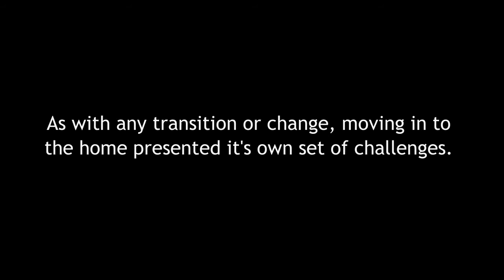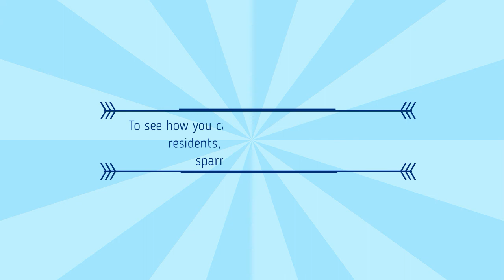Anniversary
Sparrow's Nest of Northwest Montana opened our doors for the first time one year ago in Whitefish, MT. In that year, we have made many memories and some great stories have resulted from that. Our very first student, Estevon Torres has taken the time to share his story. We thank everyone who has been involved in this project and who helped along the way. This kind of success story is proof that if we all care for another, we can literally change the world.

To help Estevon in his future endeavors, or to help our other residents, you can donate or give us a call at .